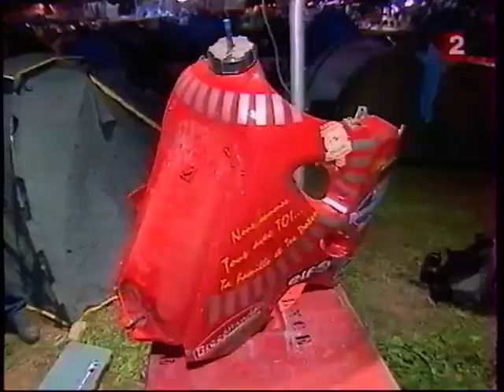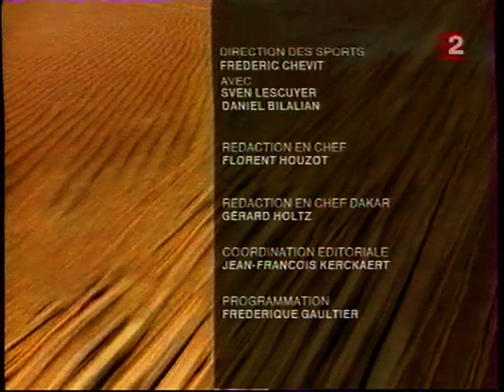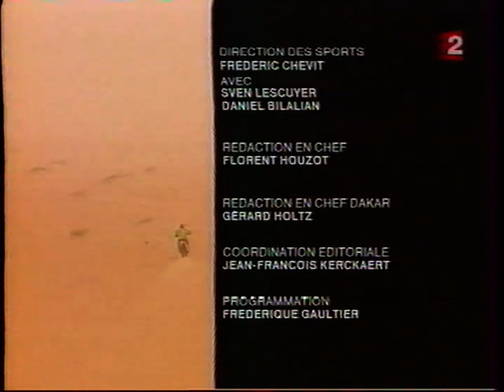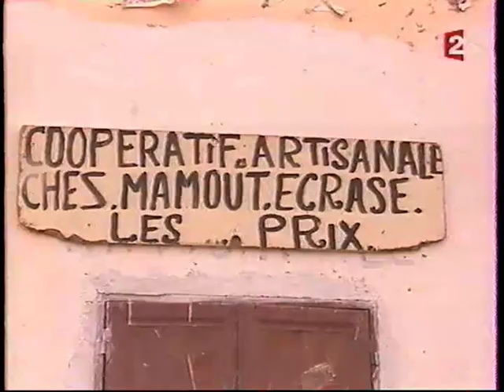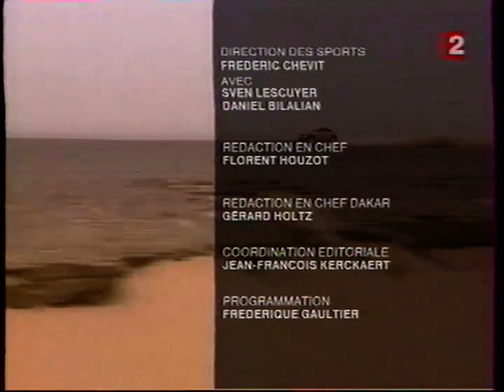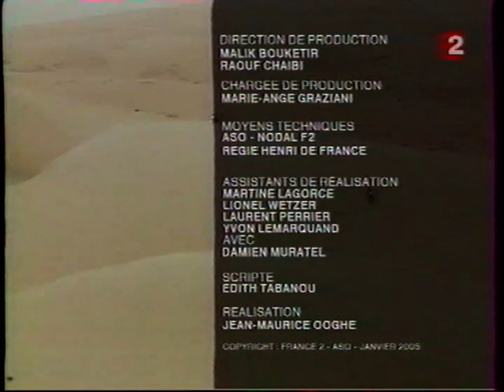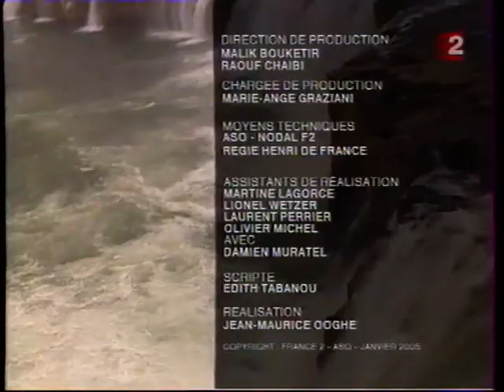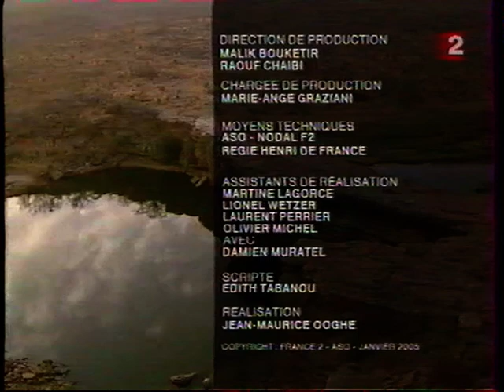DAKAR 2005 BIVOUAC FT